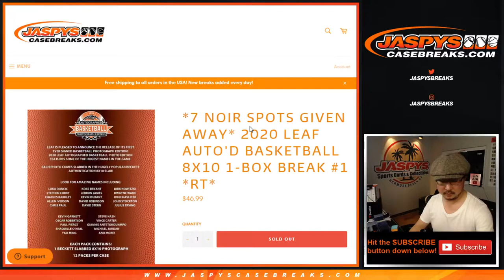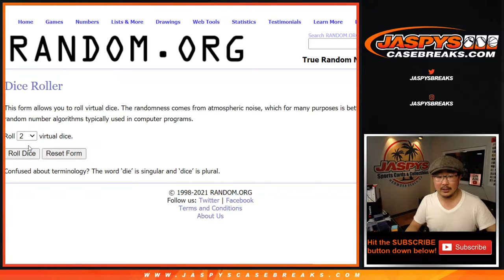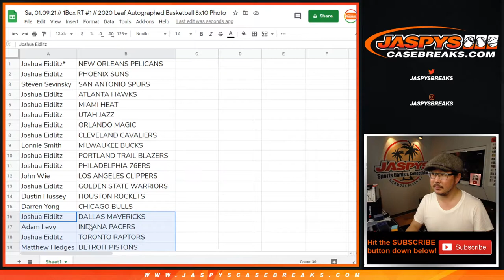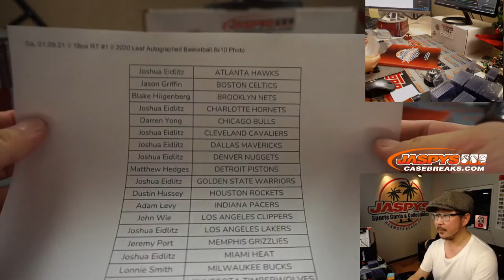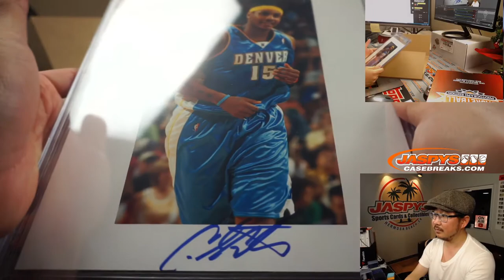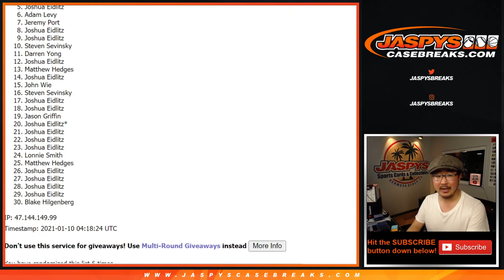Sa, 01.09.21 // 1Box RT #1 // 2020 Leaf Autographed Basketball 8x10 Photo